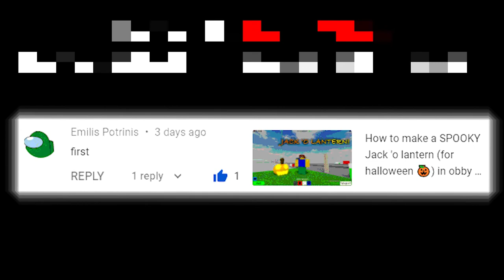How to create a Bowl of DELICIOUS RAMEN in Obby Creator! | Roblox | superJ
Are you hungry? This video will surely make you EVEN HUNGRIER! In this video, I will make a detailed ramen that will undoubtedly amaze your friends! This will include noodles, chopsticks and a detailed egg and meat.

Incredible Intro 0:00:00
Shoutouts 0:00:10
Settings and base 0:00:48
Bowl 0:01:32
Soup 0:03:05
Egg 0:04:49
Noodles 0:07:38
Meats 0:10:53
Chopsticks 0:14:58
Finished! 0:16:21
Outstanding Outro 0:16:40

➥ Nightcore → Invincible
➥ Genre: Glitch Hop
➥ Original Title: DEAF KEV - Invincible